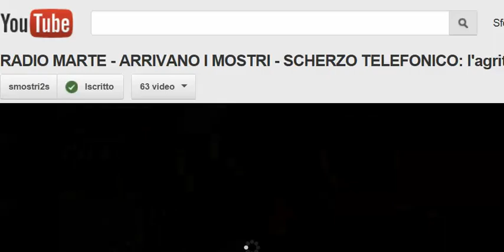RADIO MARTE-ARRIVANO I MOSTRI-SCHERZO TELEFONICO- : LA ROULOTTE INCENDIATA.